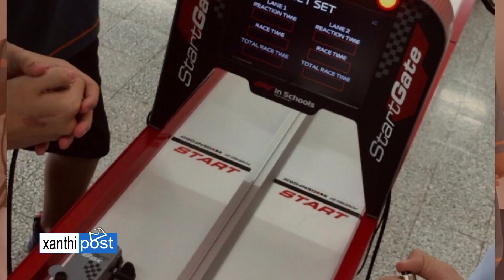ΟΔΥΣΣΕΑΣ ΚΑΛΑΪΤΖΙΔΗΣI: Ο ΣΤΟΧΟΣ ΤΗΣ ΟΜΑΔΑΣ ΗΤΑΝ ΤΟ ΕΙΣΙΤΗΡΙΟ ΤΗΣ ΠΡΟΚΡΙΣΗΣ ΓΙΑ ΤΟΥΣ ΠΑΓΚΟΣΜΙΟΥΣ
ΟΔΥΣΣΕΑΣ ΚΑΛΑΪΤΖΙΔΗΣ, ΑΡΧΗΓΟΣ  ΤΗΣ GFORCEXANTHI: Ο ΣΤΟΧΟΣ ΤΗΣ ΟΜΑΔΑΣ ΗΤΑΝ ΤΟ ΕΙΣΙΤΗΡΙΟ ΤΗΣ ΠΡΟΚΡΙΣΗΣ ΓΙΑ ΤΟΥΣ ΠΑΓΚΟΣΜΙΟΥΣ ΤΕΛΙΚΟΥΣ ΟΠΩΣ ΚΑΙ ΚΑΘΕ ΟΜΑΔΑ ΠΟΥ ΣΥΜΜΕΤΕΧΕΙ ΣΕ ΕΘΝΙΚΟΥΣ ΤΕΛΙΚΟΥΣ - ΤΩΡΑ Ο  ΣΤΟΧΟΣ ΕΙΝΑΙ ΝΑ ΚΕΡΔΙΣΟΥΜΕ ΤΟ ΠΑΓΚΟΣΜΙΟ ..ΞΕΚΑΘΑΡΑ!